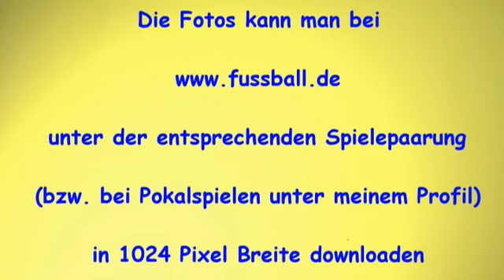29.05.2011 FOTOS Fußball Sachsen Landesliga Heidenauer SV - VfK Blau-Weiß Leipzig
Ergebnis:
Heidenau 5 : Leipzig 0